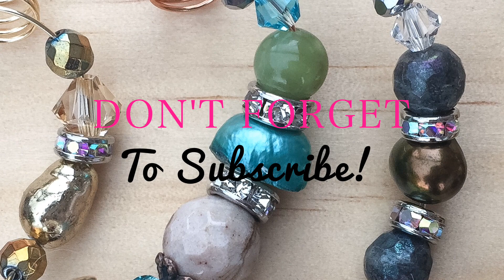LOC CUT UPDATE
This video is about  My LOC CUT update, where I had cut my locs myself, washed and styled my hair, then shared the results.

Look back at how I previously cut my LOCS and got this look!

BLOG ARTICLES ON WHEN IT IS SAFE TO WEAR LOC JEWELRY & TYPES OF LOC JEWELS

HOW TO CHOOSE THE CORRECT LOC JEWEL FOR YOUR LOCS

💍Loc Jewelry Worn in Video:
SATELLITE METALLICS in Gold

For skin problems I recommend 🌸LOC DRENCH FLORAL OR ☘ MINT

LOC DRENCH HAIR OIL & NATURAL HAIR MISTS

👕NEW TEES BY TIFFANY/ NATURAL HAIR T-SHIRTS!

LATEST COLLECTIONS: SATELLITE COLLECTION & CHILDREN'S IDENTITY SERIES